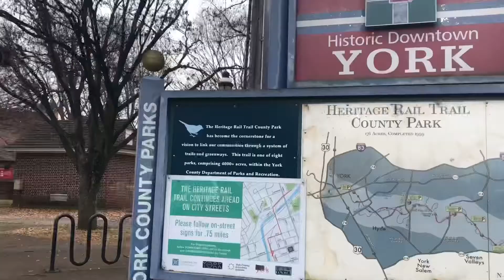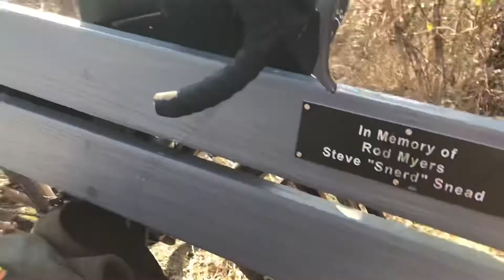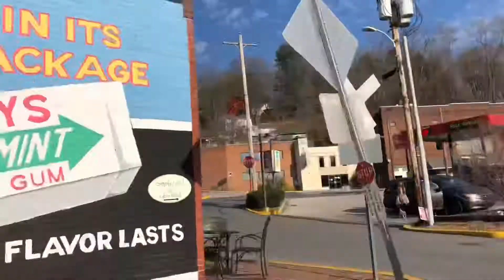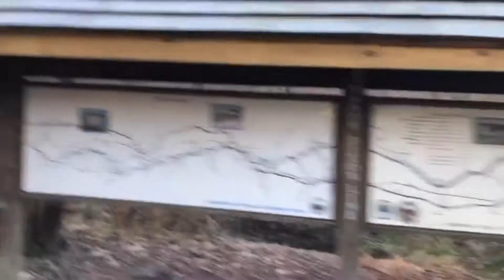Drunken Ramble 2020